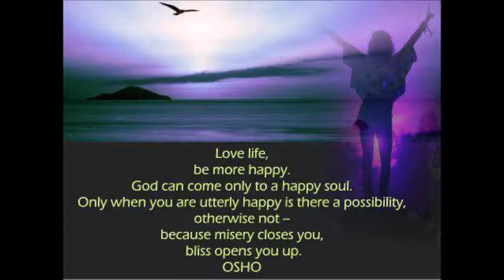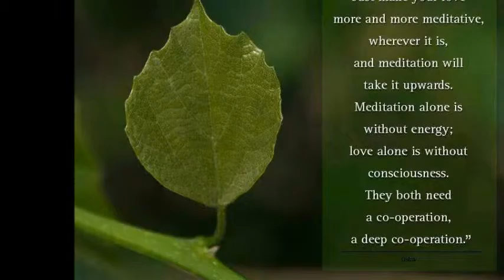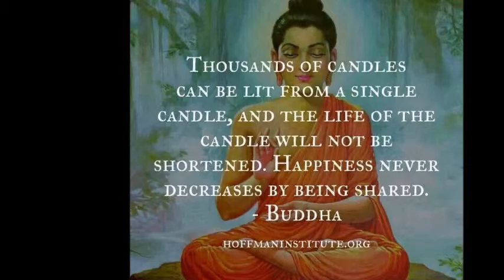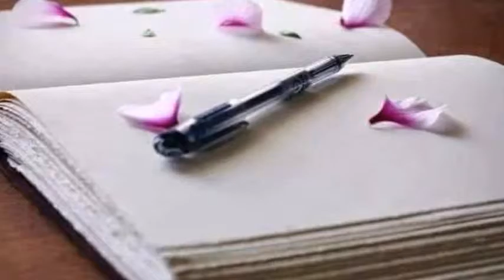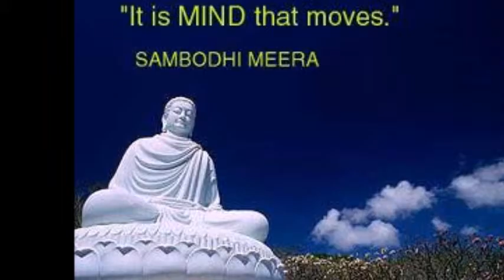BE IN THE WORLD BUT NOT LET THE WORLD BE IN YOU